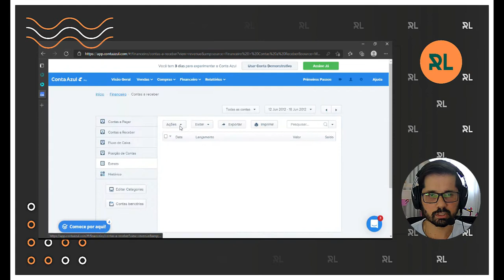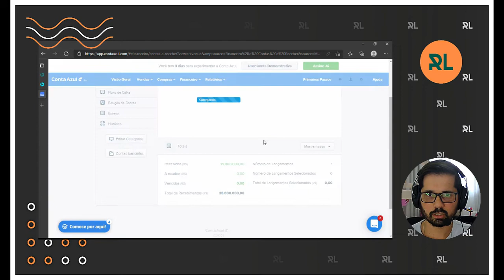Conta Azul e Power BI conectados - Atualização Contas a Receber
É possível sim conectar o Conta Azul no Power BI e agendar as atualizações no Power BI Online (Serviços).

Neste vídeo mostro a atualização do Contas a Receber no Power BI Desktop com o lançamento de títulos em 99 parcelas.

Agora você tem a oportunidade de deixar os downloads no passado, aproveite e automatize seus relatórios tanto no Excel quanto no Power BI.